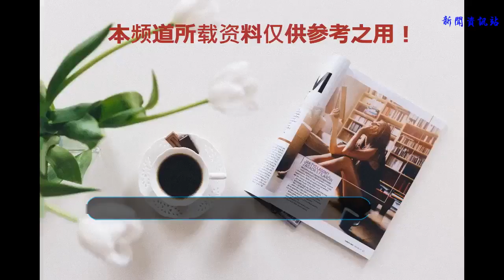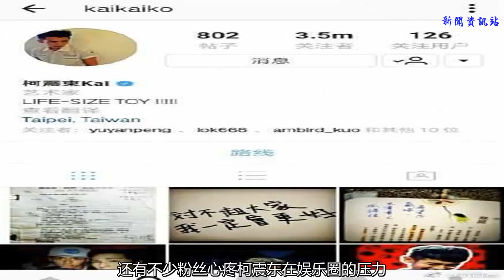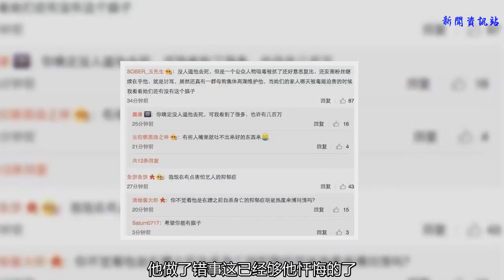娛樂圈又一男星抑郁傾向，發文我死了你在乎嗎？網友：吸毒一生黑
臺灣男藝人柯震東發文：我死了有人在乎嗎？并配上一張紅唇照，半夜三更嚇壞粉絲。不過被他秒刪。但還是被網友們截圖發現。柯震東一步步毀了自己的前程，一聲嘆息。
    2014年8月，柯震東因吸毒被抓，當時正因《那些年，我們一起追的女孩》而大紅，只可惜，誤入歧途毀了演藝生涯。隨后走過人生低潮，直到最近才有工作，女友李毓芬在他困境時陪伴左右，不離不棄。
    只可惜被傳戀上韓國名模Irene而與李毓芬分手，如果真是這樣，柯震東真是太不值得李毓芬為他浪費了幾年的青春了！
    見到柯震東如此墮落，粉絲們紛紛留言：我們在乎啊！我們這些愛你的人！沒有什么事情是過不去的，你這么帥！這么年輕，未來會很棒的，要對自己有信心！這種話還是少說，你的家人，朋友會傷心的！還有不少粉絲心疼柯震東在娛樂圈的壓力，希望他可以退出娛樂圈健健康康，然后平平安安的活了！
    柯震東的ins最近也是很有情緒，“對不起，我一定會更好”、“道別”等，還有po出和別人的照片還有自己無神的自拍照，柯震東看著像是有抑郁傾向，或者是近年來演藝圈太多藝人因抑郁沒能好好撐住，所以自己才會糟蹋自己說道：“如果我死了有人在乎嗎？”
    其實小編想說，往往是那種喊著要自殺抑郁的人，其實都還沒到那份上，真正抑郁想離開的人，會選擇在某天安靜地離開。如果一直過得不快樂，還是離開娛樂圈，去做點其他正能量讓自己快樂的事吧！
    網友紛紛表示：“吸毒毀一生，吸毒一生黑。”、“作為公眾人物所帶來到惡劣的負面影響，這點是永遠無法抹去的。”
    還有網友表示：“真的，要是不吸毒，我還挺喜歡你的，長得痞帥痞帥的，但是吸毒零容忍。”、“吸毒跟別的不一樣，沒辦法接受他再出現熒幕上。”
    不過也有網友表示：“不喜歡不看他就可以，為什么硬要踩上一腳呢？每一句惡言惡語都是一把把刀子啊，他做了錯事這已經夠他懺悔的了，我們管好自己的生活不好嗎？”
    還有網友留言：“有點害怕藝人的抑郁癥。”